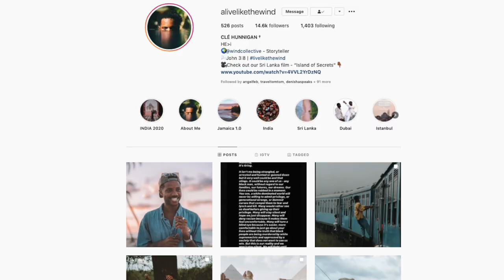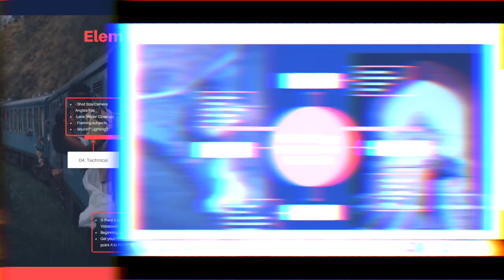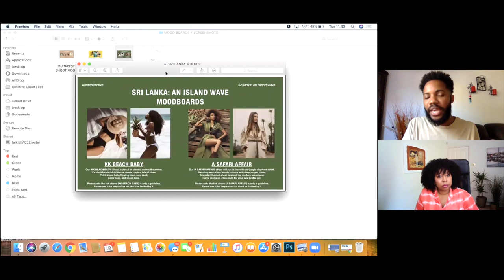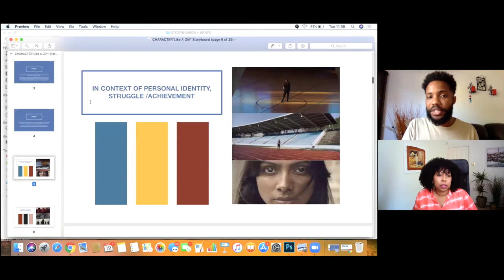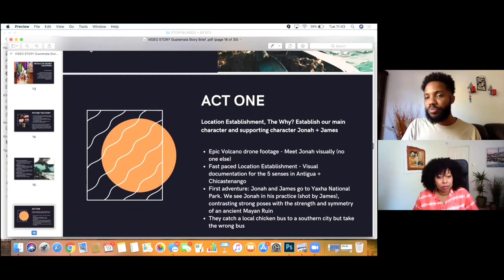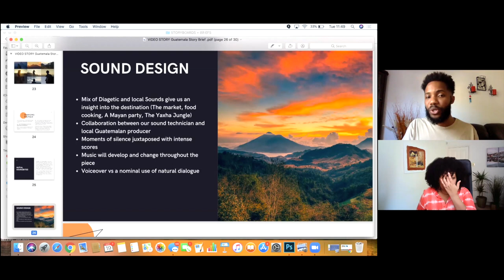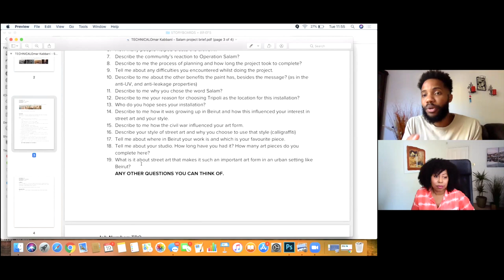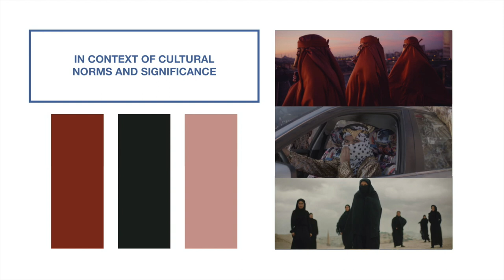SchoolDaze ep.8: Storyboarding for Creative Projects - Clé Hunnigan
🎥  In ep. 8 of School Daze, Clé of @alivelikethewind discusses the storyboarding process he uses for creative video and photography projects, and how it amplifies his relationships with the brands he works with.

Clé Hunnigan is a storyteller and founder of the Wind Collective - a travel community that focuses on exploring the world and producing beautiful visual stories.

As a producer, director, and creative lead, he has worked with brands around the world like Shangri La Hotel, Culture Trip, Vitae London, Corona, Royal Air Maroc, Saudia, Morocco Tourism, MasterCard and Fujifilm.

School Daze lessons are 100% free. However, if you learn something, feel free to hit Clé up via Paypal. All proceeds will be donated to Acora Capoeira in Brazil.